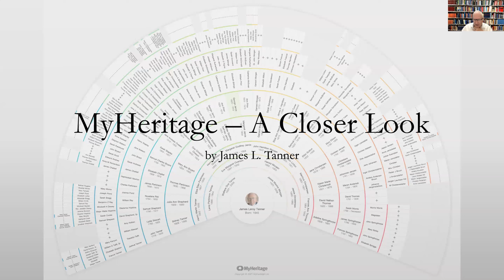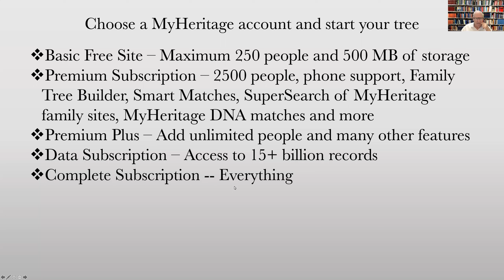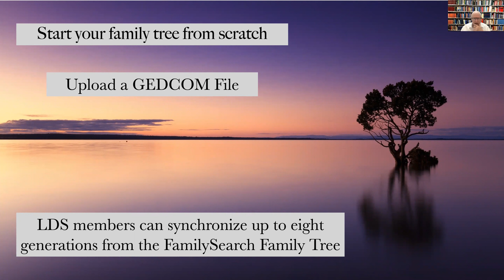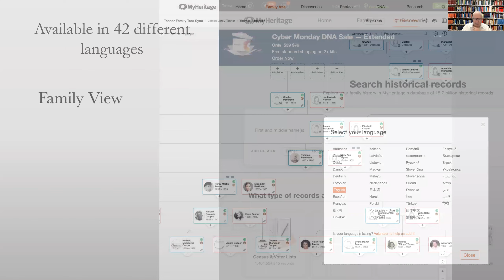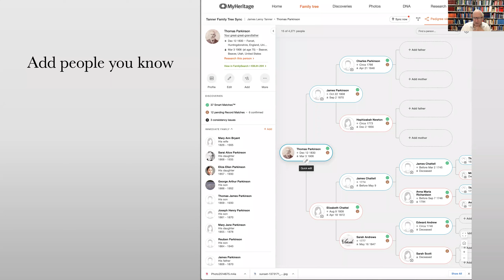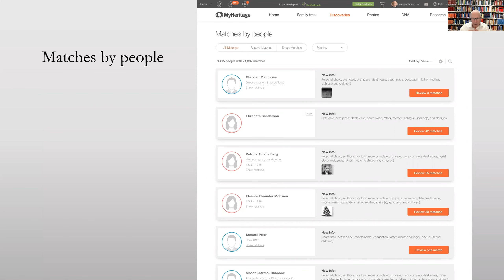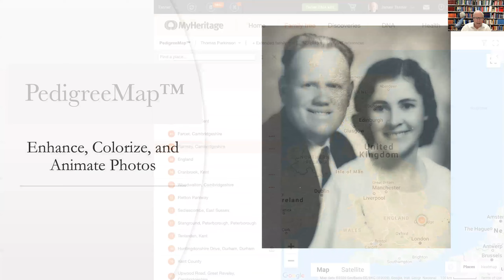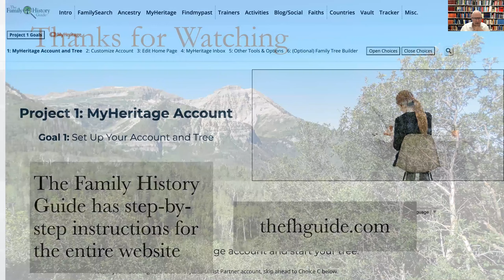MyHeritage: A Closer Look - James Tanner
James Tanner goes into a more detailed overview of MyHeritage and goes over recent changes to the website.